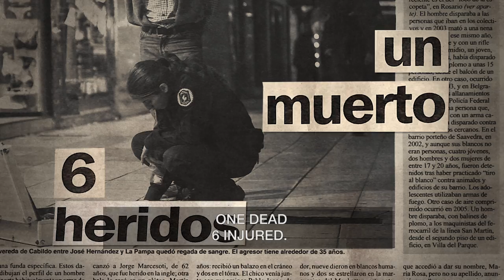TRAILER - DISARM -ARGENTINA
The death of a child at the hands of a serial killer brought the Marcenac family into the fight for gun control. Ten years after their son’s death, they go up against arms manufacturers, government policies, and laws allowing the possession of firearms in Argentina, as a way to change their country or build a less violent society.